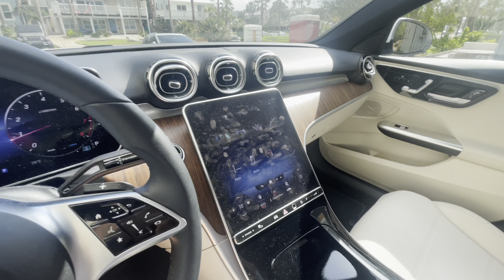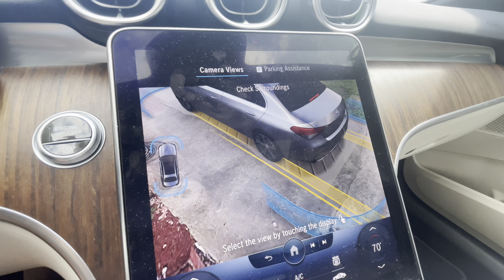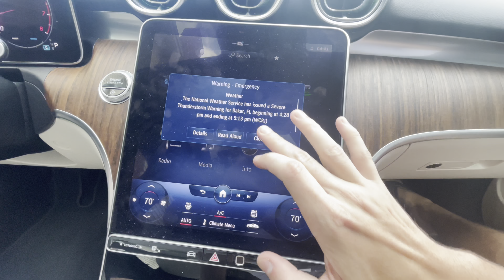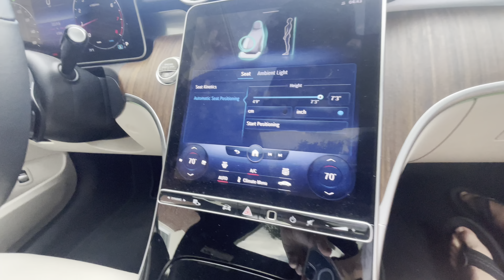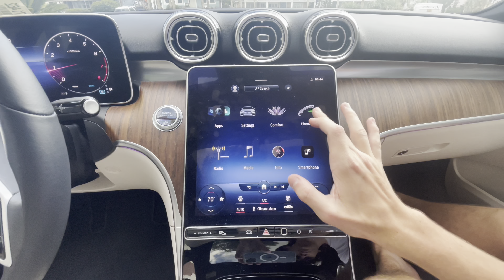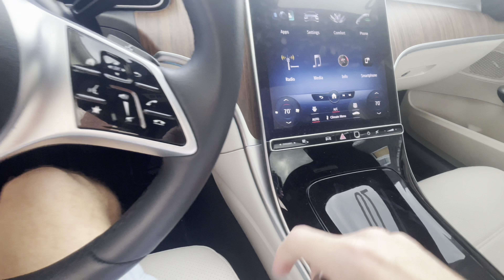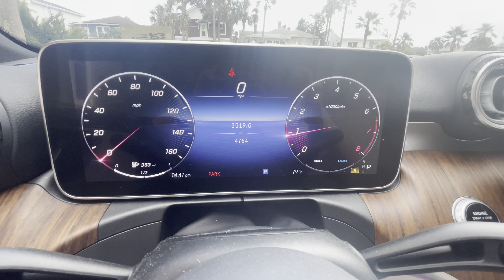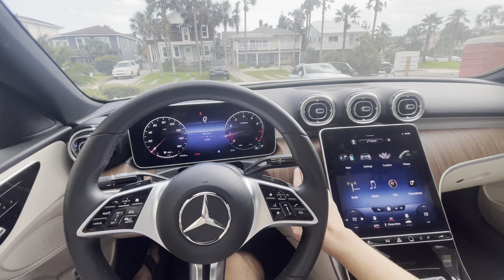2023 Mercedes C300 Walk-Around and Full Tour